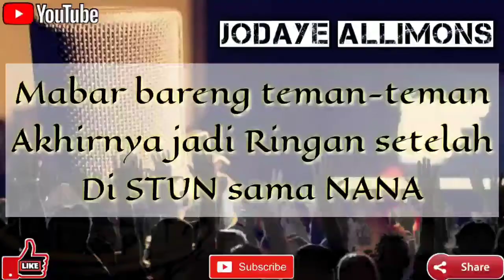Mabar teman, Butuh perjuangan Bro!!! GUSIONnya Nafsu Kali untung di STUN NANA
Enjoy watch the Game.
SNG FAMILY. (No Bocah No Bacot Tapi Saling MEMAKI)